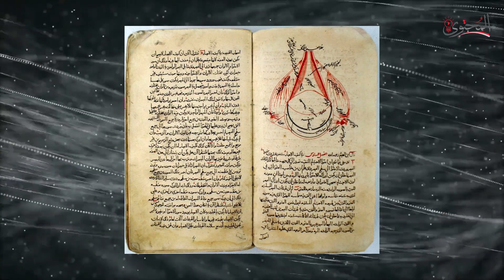متي بدء التصوير الفوتغرافي ؟ واول صورة تم التقاطها في العالم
متي بدء التصوير الفوتغرافي ؟